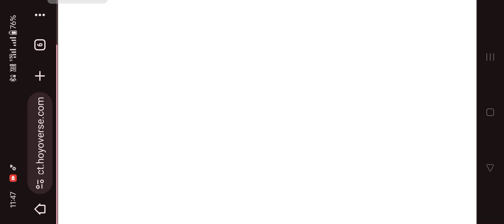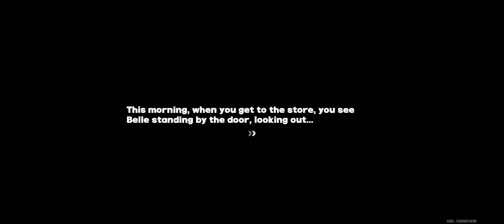Zenless Zone Zero [Part 28] || Android Gameplay